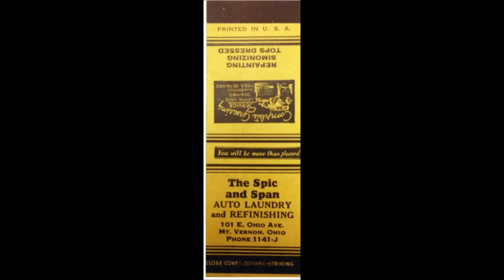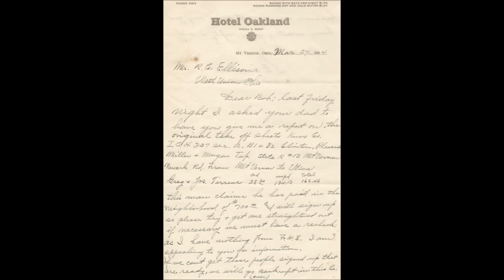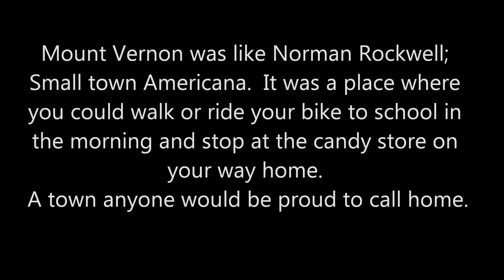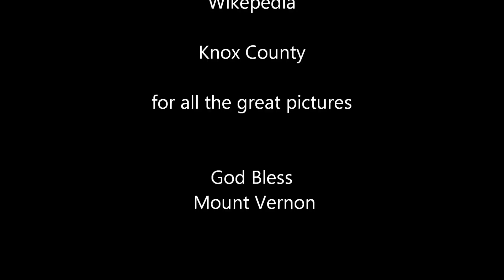Mount Vernon Ohio. Faces And Places....... From The Past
A little gem tucked away in the hills of central Ohio. Music --Set Fire To The Rain by Adele, karaoke version.